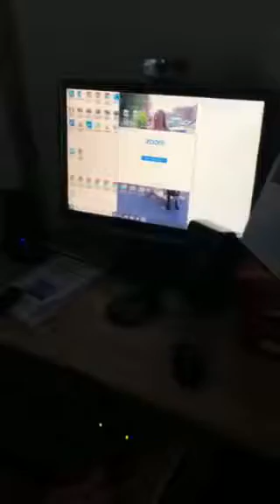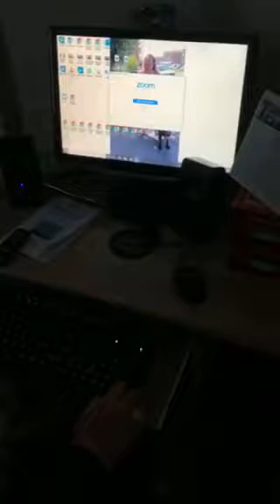Renata al pc, seconda parte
Renata e il pc